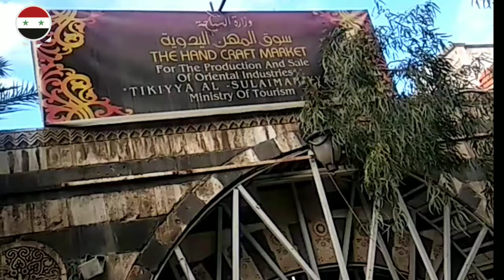@"عودة نهر بردى إلى الحياة في قلب دمشق.بردى🇸🇾سورة في قرآن الكون"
عودة نهر بردى إلى الحياة في قلب دمشق.. سورة في قرآن الكون
في هذا الفيديو، نرى كيف أن نهر بردى هو أكثر من مجرد مصدر للمياه، بل هو أيضًا رمز للحياة والأمل في دمشق. نرى النهر يتدفق بقوة، ويروي عطش المدينة بعد الأمطار الغزيرة التي هطلت مؤخراً. نرى أيضًا آثار الأمطار التي حدثت في النهر، والتي لا تزال موجودة حتى اليوم. ومع ذلك، فإن عودة الحياة إلى النهر هي علامة على الأمل في عودة الحياة إلى دمشق.
ارتبط اسم نهر بردى بمدينة دمشق، وكان للنهر الأثر الكبير في حضارة المدينة عبر العصور وتغنى به العديد من الشعراء قديما وذكر في الكثير من المراجع التاريخية لأهميته
في كتاب (تاريخ مدينة  دمشق) لإبن عساكر: "إن بردى كان يُعرَف بنهر باراديوس أي نهر الفردوس وسمّاه العرب بردى لبرودة مائه". ودعاه أسطفان البيزنطي منذ القرن الخامس للميلاد بنهر برونيس وسمّاه البيزنطيون خريزوارس أي نهر الذهب.
ينبع من بحيرة نبع بردى في جنوب الزبداني على سلسلة الجبال السورية شمال غرب دمشق ويصب في بحيرة العتيبة جنوب شرق مدينة دمشق، مارا بمدينة دمشق ودمشق القديمة والغوطة.
سلام من صبا بردى أرّق"، مطلع قصيدة لأمير الشعراء أحمد شوقي تغنى فيه بجمال نهر بردى الذي عاشت دمشق على إيقاع نبضه
سماه نزار قباني (أبا النهور جميعاً) وقال عنه محمد الماغوط: (أنا شاعر ناطق، وهو شاعر صامت منذ قرون) رأى فيه أحمد شوقي ثم الأخطل الصغير صورة للجنة الموعودة… واستصرخه سعيد عقل في ذروة حنين: (ردَّ لي من صبوتي يا بــردى ذكريـاتٍ زرنَ في ليّا قـــوام) خلده الرحابنة في أغنياتهم عن الشام، وشدا صوت فيروز الملائكي بذكره: (أنا صوتي منك يا بردى مثلما نبعك من سحب) ولحن له عبد الوهاب، وغناه عبد المطلب: (بردى يا حبيبي ما بتنسى عشرتنا… أنا وأنت يا حبيبي والهوى ثالثنا) فما هو سر هذا النهر وما الذي تقوله تراتيل هذا العاشق في محراب الزمان
"مرحبًا بكم في رحلتنا الطبيعية إلى نهر بردى في دمشق، سوريا. بعد الأمطار، يكتسي النهر بجمال لا يقاوم، حيث تتلألأ قطرات الماء تحت أشعة الشمس الدافئة، مما يخلق منظراً ساحراً يأسر القلوب. تتلون الأشجار بألالوان  الساحرة.
نهر بردى يتدفق بقوة بعد الأمطار الغزيرة في دمشق"
"نهر بردى يروي عطش دمشق بعد سنوات من الجفاف"
"نهر بردى يبعث الأمل في عودة الحياة إلى دمشق"
"نهر بردى شاهد على تاريخ دمشق العريق"
نهر بردى شاهد على قدرة دمشق على النهوض"
نهر بردى، شريان الحياة في دمشق، يعود إلى الحياة بعد سنوات من الجفاف
استكشاف نهر بردى بعد الأمطار: جمال الطبيعة في دمشق"
"نهر بردى بعد الأمطار: مشاهد طبيعية خلابة في سوريا"
"تأملات في جمال نهر بردى بعد الأمطار: مدينة دمشق الساحرة"
"نهر بردى بعد الأمطار: تجربة ساحرة في قلب سوريا"
"مناظر خلابة لنهر بردى بعد الأمطار: جولة طبيعية في دمشق"
"نهر بردى بعد الأمطار: جمال الطبيعة في سوريا المدهشة"
"نهر بردى بعد الأمطار: جولة مثيرة في الطبيعة السورية الخلابة"
"نهر بردى بعد الأمطار: تأملات في جمال الطبيعة في دمشق"
"نهر بردى بعد الأمطار: مناظر طبيعية خلابة في سوريا"
"نهر بردى بعد الأمطار: استمتع بجمال الطبيعة في دمشق"
"استعراض طبيعي ساحر يأخذك في رحلة مذهلة عبر نهر بردى في دمشق بعد الأمطار، حيث تتجلى جمالية الطبيعة بألوانها الزاهية وتضاريسها الخلابة. تتلألأ قطرات الماء وتتلون الأشجار بألوان الخريف الساحرة، مما يخلق منظراً ساحراً يأسر القلوب ويثير الإعجاب. تجربة ملهمة تجعلك تستمتع بجمال الطبيعة وتتأمل في عظمة الخالق."